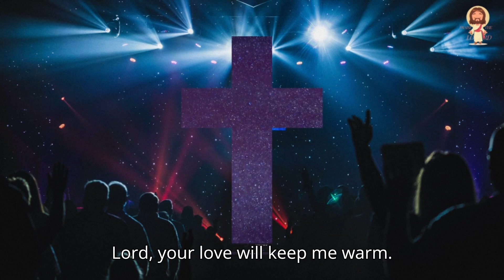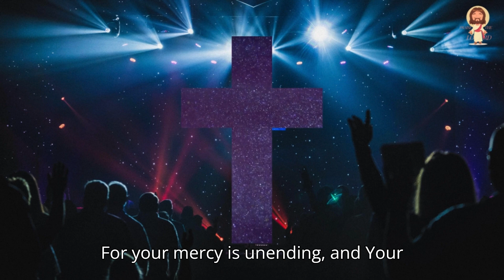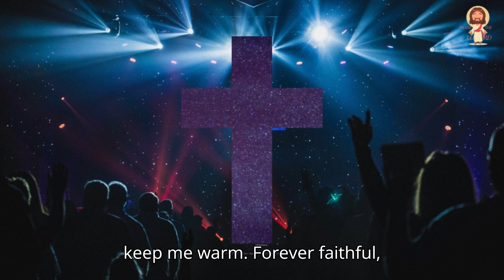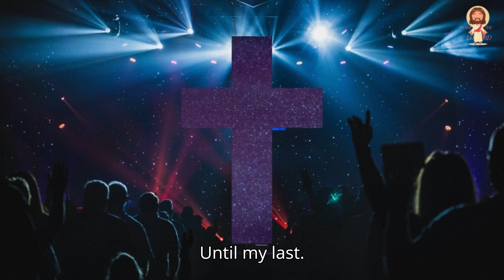"FOREVER FAITHFUL" OFFICIAL LYRIC VIDEO || Worship Song || Praise The Lord Nepal